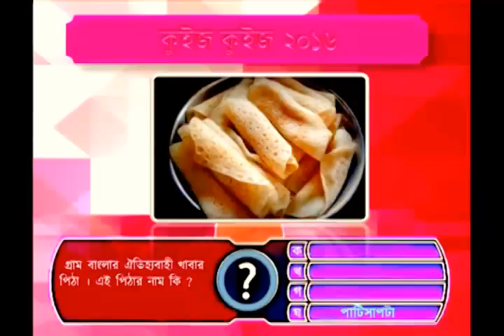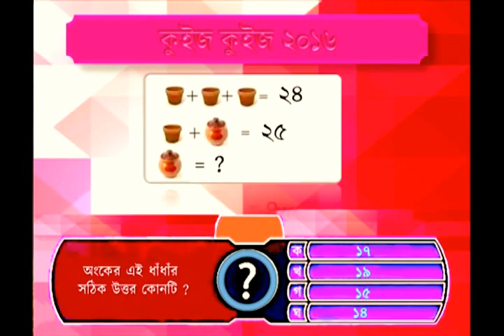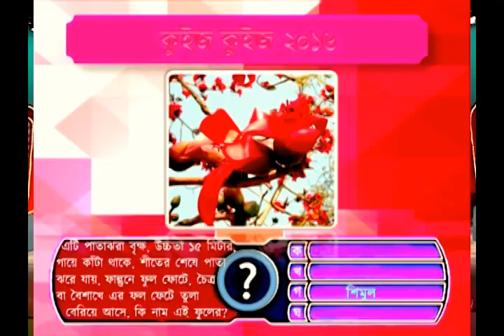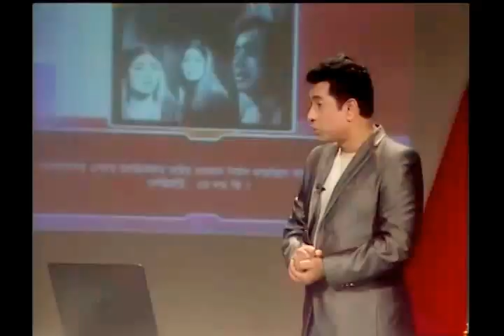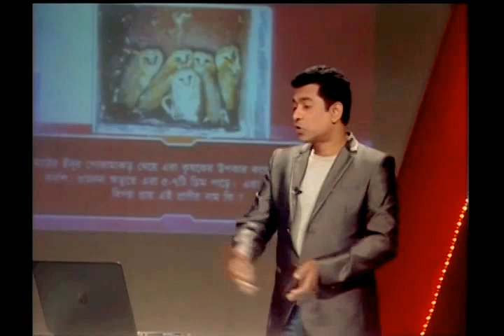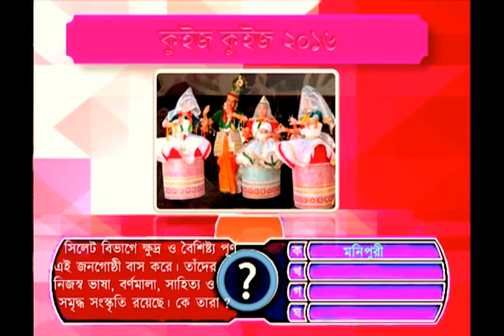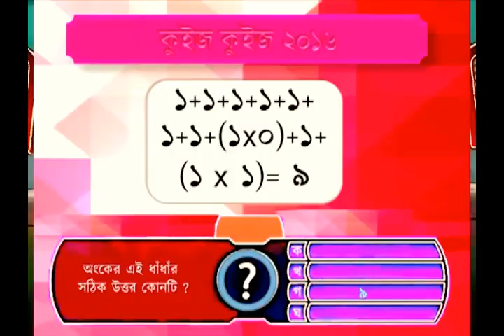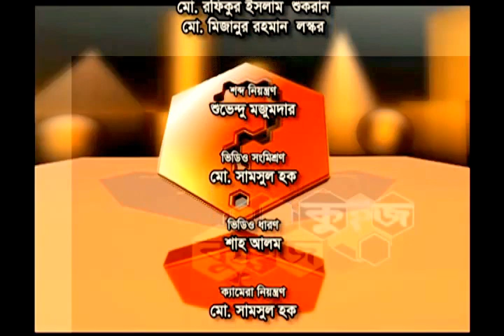Quiz Quiz 2016, Episode-1, BTV National School Quiz, কুইজ কুইজ ২০১৬, জাতীয় টেলিভিশন স্কুল কুইজ